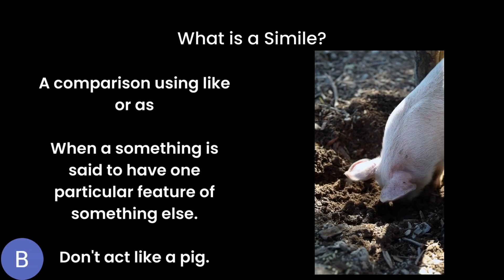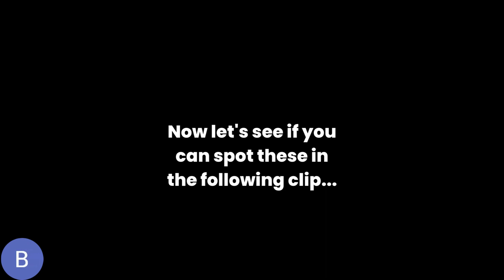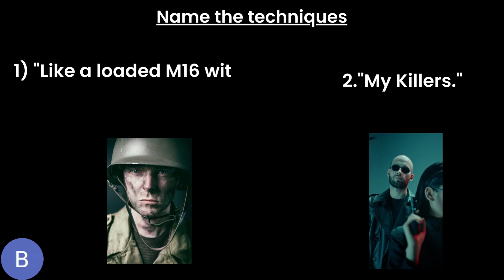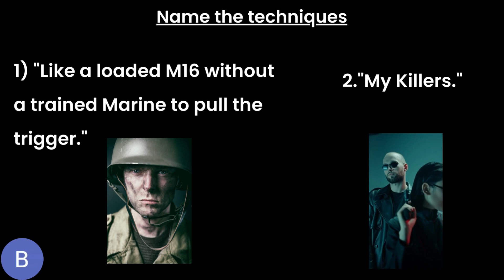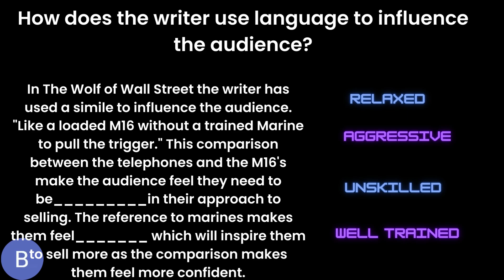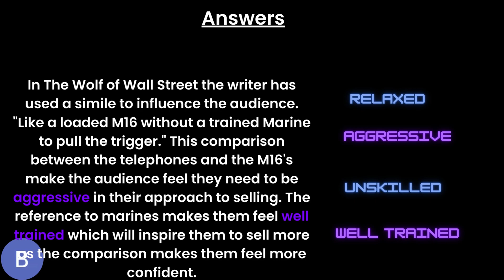Similes and Metaphors in The Wolf of Wall Street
A video introducing similes and metaphors with a clip taken from The Wolf of Wall Street film in which the main character makes a motivational speech to the salespeople.
I introduce two quotes and see if students can identify which one is the simile and which is the metaphor. After this we look at how this might apply to question 5 paper 2 of the GCSE English language exam.